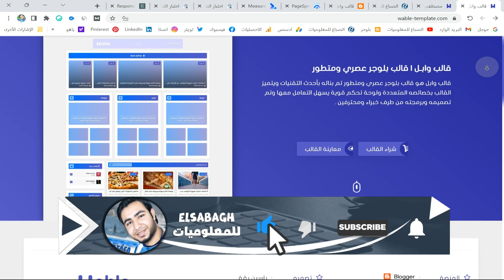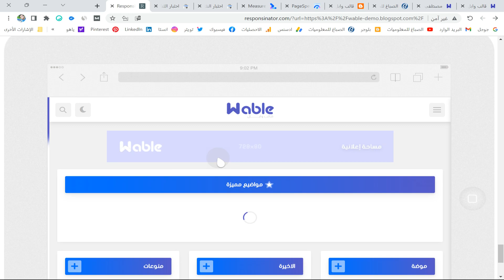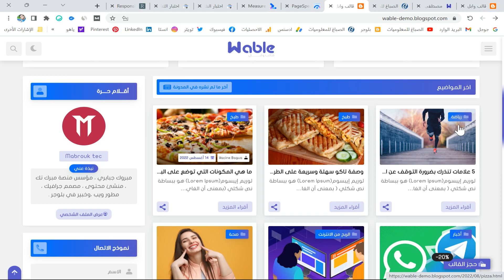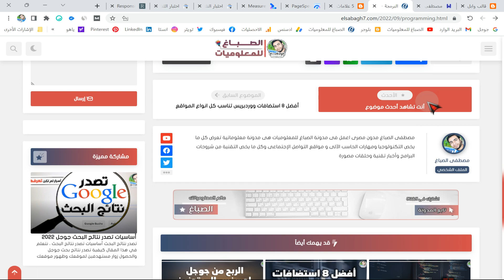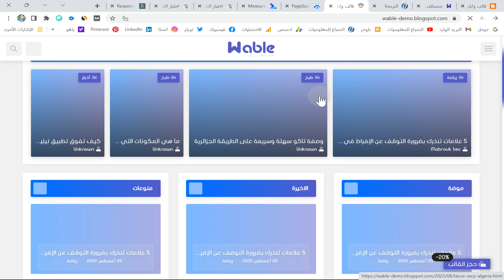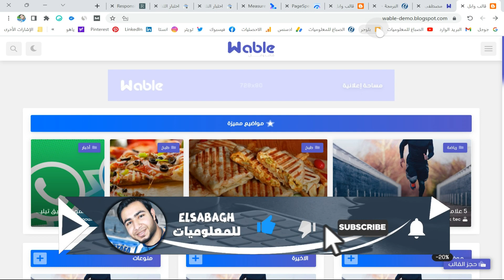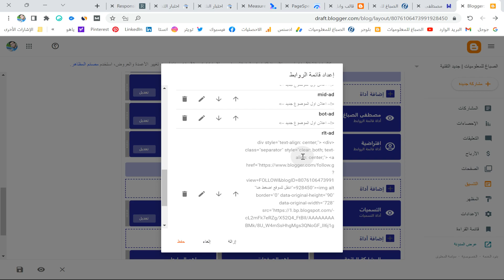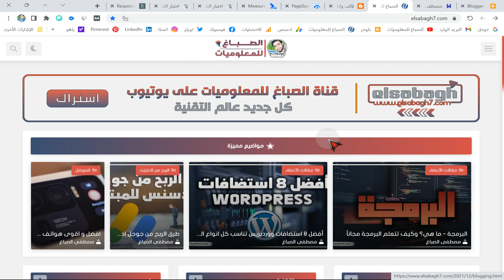قالب وابل - قالب بلوجر عربي عصري احترافي ومميز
قالب وابل | قالب بلوجر بتصميم مميز ومتطور

مميزات قالب وابل :
+ تصميم جديد وعناصر مميزة !!
+ نظام وضع ليلي الأفضل من نوعه
+ متوافق 100% مع معايير جوجل إلى غاية 2022
+ نسبة سيو عالية 100% على معايير جوجل إلى غاية 2022
+ أحدث أكواد الميتا القياسية للـ SEO إلى غاية 2022
+ متجاوب مع جميع الشاشات الكبيرة والصغيرة
+ لوحة تحكم نظيفة بسيطة وسهلة
+ تخصيص كامل للألوان وعناصر القالب
+ صفحة تحويل روابط مدمجة داخل نظام قالب وابل
+ تكويد نظيف ، يدعم جميع المتصفحات بمختلف الإصدارات

إكتشف باقي المزايا وتصفح ملف الشرح على الموقع الرسمي

السرعة والاداء
تمت برمجة قالب وابل بتقنيات متطورة ودقيقة للحصول على افضل واحسن اداء مع وبدون الاعلانات.

التصميم والتميز
جاء قالب وابل بتصميم مختلف كلياً عن القوالب الاخرى ، متميزاً بشكله وبالأخص في تصميمه الداخلي للمقالاتز.

التفعيل
لست بحاجة الى وضع كود تفعيل او البحث عن معرف مدونتك ، التفعيل في قالب وابل برابط المدونة فقط.

تاريخ تحديث المقال
لأول مرة على بلوجر ، ميزة كنا نراها على الاستضافات الخاصة و ووردبريس.. أصبح بإمكاننا الآن عرض تاريخ تحديث المقال بشكل تلقائي على بلوجر ولأول مرة بشكل رسمي.

السيو
قالب وابل متوافق 100% مع السيو ومعايير جوجل وجميع محركات البحث الجديدة إلى غاية سنة 2022 (الآن).

التكويد
قالب وابل تمت برمجته بدقة عالية وإحترافية ، كود نظيف وخفيف واكواد جافا سكربت مضغوطة ومخففة ومع الاستغناء نهائياً على جيكويري حسب معايير جوجل ليجعل من القالب متكامل ومتوافق مع معايير البرمجة العالمية ومعايير محركات البحث الجديدة.

مكتبة فونت اوسم (مكتبة ايقونات)
تم استخدام مكتبة ايقونات فونت اوسم حديثة الإصدار (الاصدار الخامس v5) وذلك للإستفادة من ايقونات كثيرة وجديدة وجميلة واحترافية رابط المكتبة.

لوحة تحكم
في بعض القوالب يهملون لوحة التحكم الخاصة بالقالب (التنسيق) ولكن في قالب وابل كل شيء سهل وبدون الحاجة لخبرة برمجية يمكن التعامل مع القالب ببساطة ومع ملف شرح مرفق مع القالب.

خصائص ومزايا القالب
اداة المؤلف لعرض معلومات الكاتب اسفل المقال وصفحة تحويل روابط للحفاظ على معدل ارتداد جيد والكثير إكتشفه بزيارة الموقع الرسمي للقالب.

ظهور الاعلانات
يحتوي على قالب وابل على سكربت ونظام مميز يجعل احتمالية عدم ظهور أي اعلان مدعومة ، لأنه بعد تحميل عناصر القالب يقوم هذا السكربت بالتحقق من ظهور الاعلانات ويتم اعادة تحميل اي مكان اذا لم يكن يظهر به اعلان الذي تم تركيبه.

جميع الحقوق محفوظة لقناة الصباغ للمعلوميات